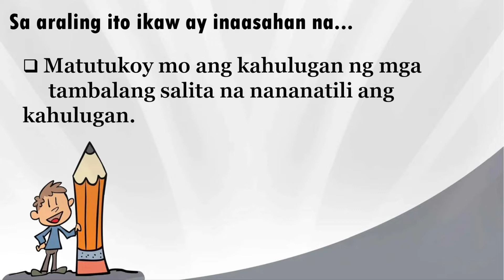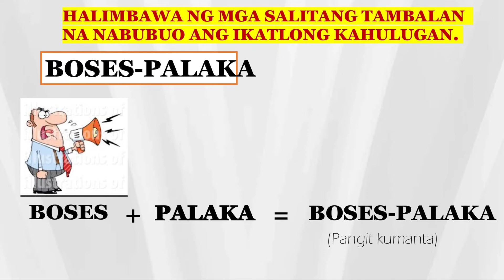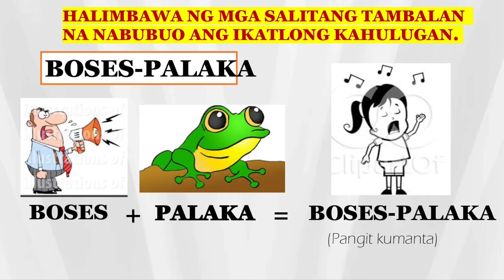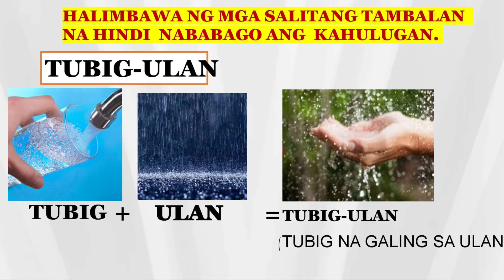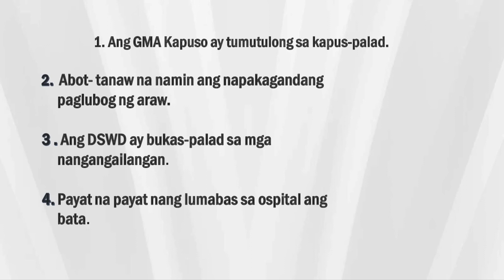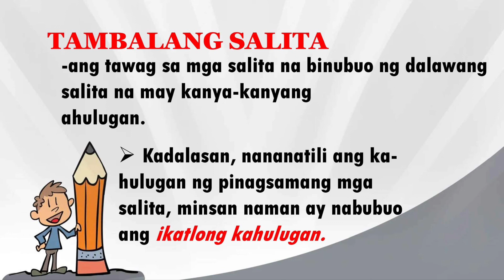KAHULUGAN NG TAMBALANG SALITA